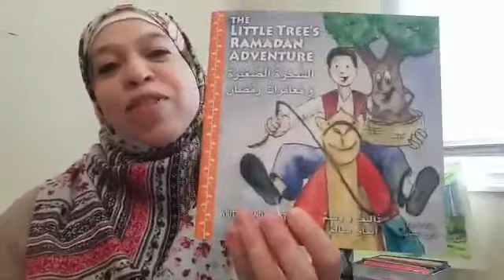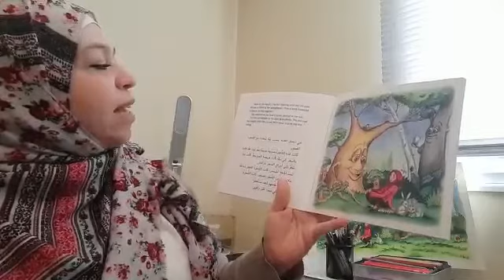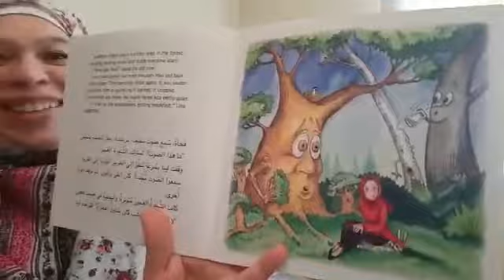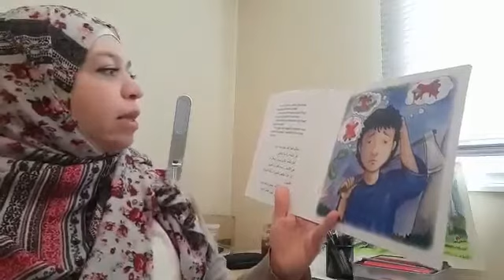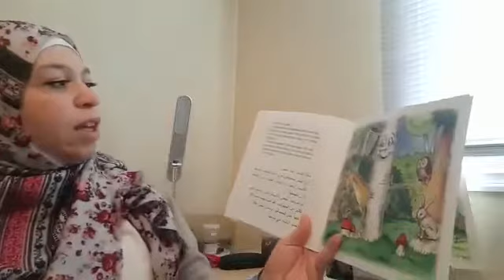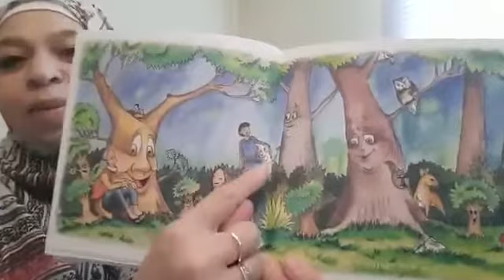Lina, The Tree and The Woodcutter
Author, Illustrator and narrator Eman Salem

Deep in the woods, Lina is visiting the old tree who used to travel with her grandfather. Suddenly, a tree smashes to the ground and shakes the forest! A young man with his axe walk by. Can Lina and the old tree teach him about how to protect the trees in the forest properly?

Get your copy and read along with Sister Eman!

Go to compassbooks.ca
and FB store at FACEBOOK-@compassbooks

an NGO that helps the people of Palestine to purchase saplings to replace the destroyed olive groves by the occupying state of Israel, and please consider donating.